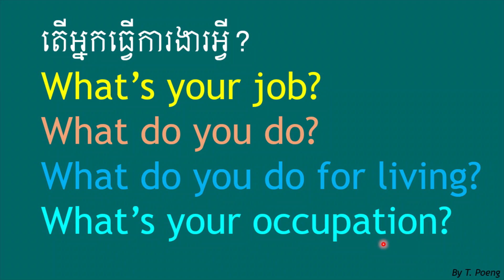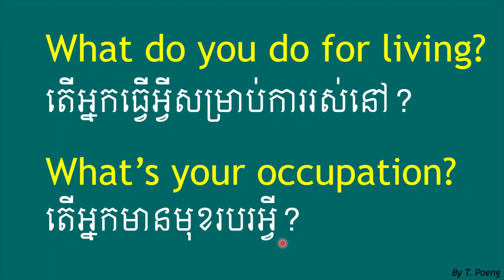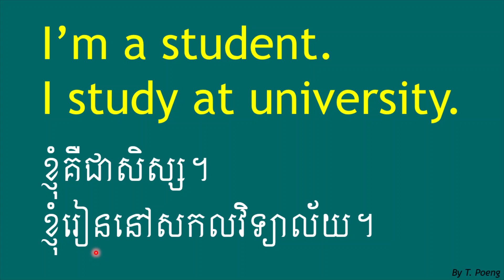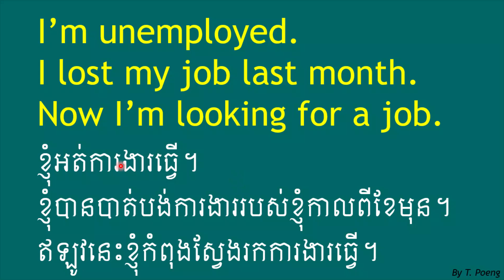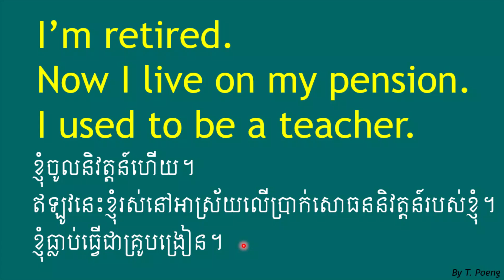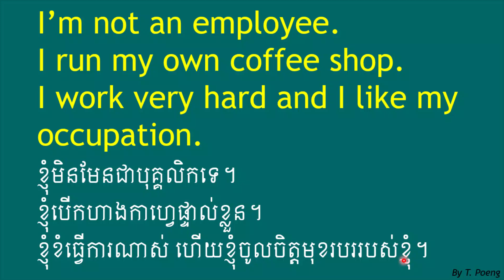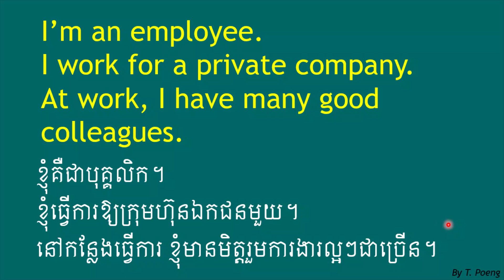EP 71: របៀបឆ្លើយនឹងសំណួរ What's your job?​ | How to answer this question?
មេរៀននេះនឹងពន្យល់ពីរបៀននៃការឆ្លើយនឹងសំណួរ "តើអ្នកធ្វើការងារអ្វី?"
This is how to answer the question "What's you job?/What do you do?"